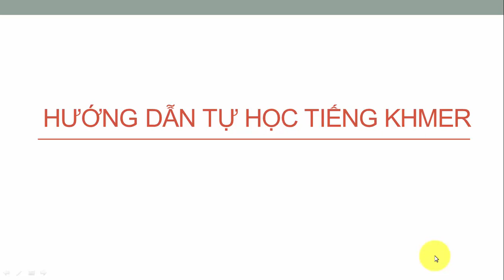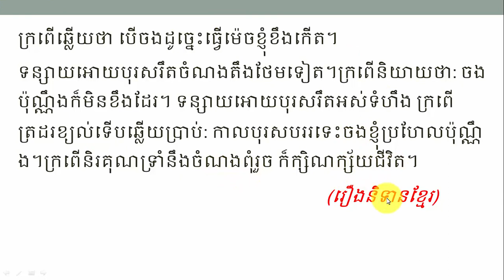Bài 3. Tiếng Khmer lớp 6, មេរៀនទី៣អត្ថបទ ក្រពើវង្វេងបឹង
tự học khmer lớp 6.